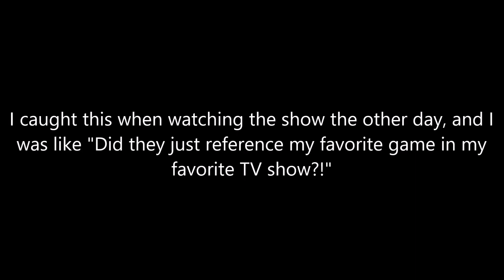Super Monkey Ball Reference in the TV Show "Community"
I seriously can't believe there was one, like seriously! Troy Barnes (played by Donald Glover) mentions both Super Monkey Ball and Super Monkey Ball 2 in a scene.